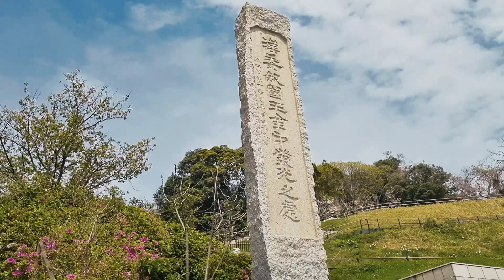九州旅行 福冈志贺岛 环岛骑行